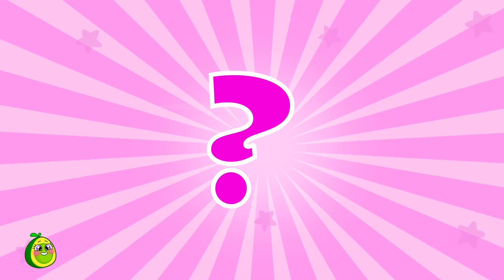Oh no! Avocado Baby Got Lost! 😱👶 Don't Leave Me! | Kids Cartoons and Nursery Rhymes Baby Avocado